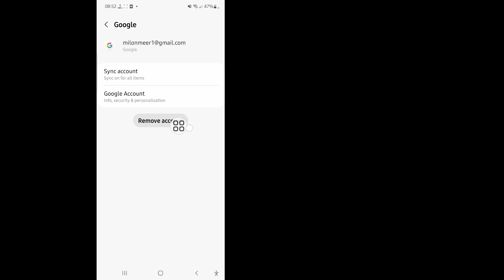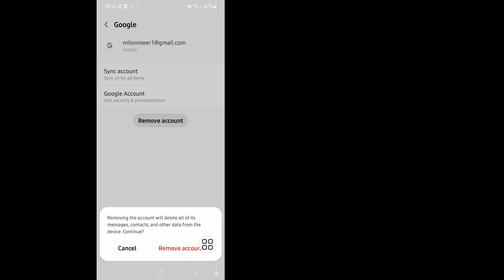How to Remove Google Account from an Android Phone | How to sign out of Google Account Android 2023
I'm going to show you How to Remove Google Account from an Android Phone. Watch this video and learn How to Remove Google Account from an Android Phone. [ iPhone and Android

Remove a Google or other account from your phone
Open your phone's Settings app.
Tap Passwords & accounts. ...
Under "Accounts for," tap the account you want to remove. ...
To confirm, tap Remove account. ...
If this is the only Google Account on the phone, you'll need to enter your phone's pattern, PIN, or password for security.